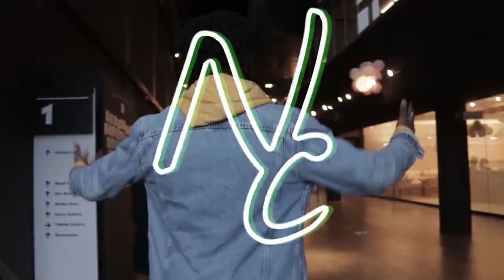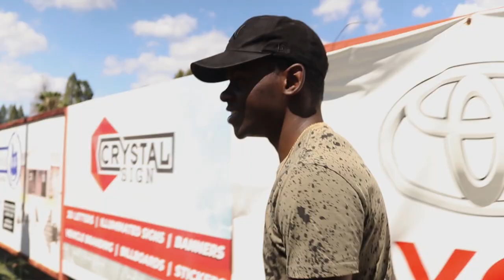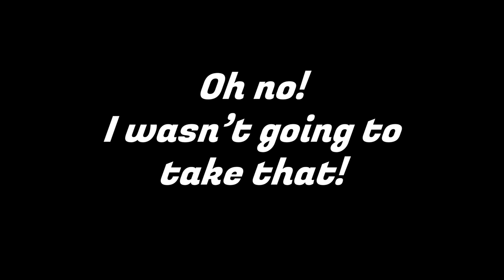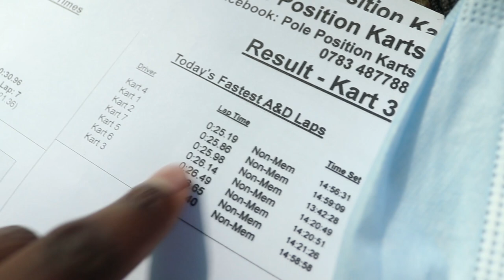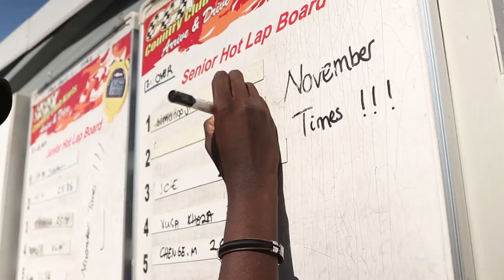I RACED A PRO GO-KART DRIVER!! | The Cinematic Diaries. Things to do in Harare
I RACED A PRO GO CART DRIVER!! | The Cinematic Diaries. Things to do in Harare

It was a lot of fun, and really here's one other thing to do in Harare. If you find yourself in Eastlea, just have 6 USD saved and you'll be able to race as well!